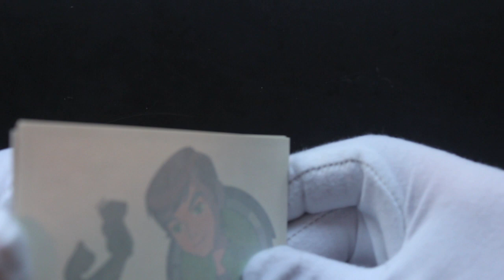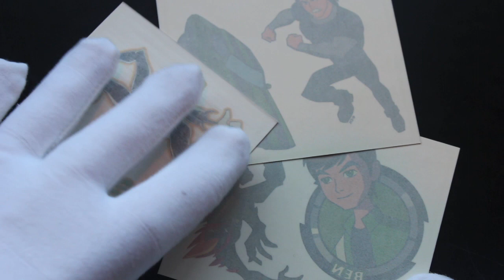Trading Card Tony #520 - Ben 10 Alien Force Tattoos - Pack Opening!